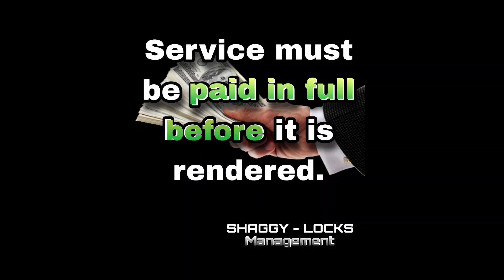SHAGGY 🕊️ LOCKS: Even children got semi-freeform locs, so pick up the phone & call ☎️ ✨